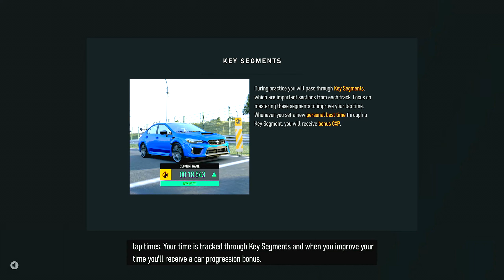Forza Motorsport Gameplay Part 5 - Mugello Circuit Race - (Xbox Series X)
Forza Motorsport Gameplay Part 5

This video includes the 5th part of Forza Motorsport that is played on the Xbox Series X.

Forza Motorsport is a 2023 sim racing video game developed by Turn 10 Studios and published by Xbox Game Studios for Windows and Xbox Series X/S.

Forza Motorsport is a sim racing video game. At launch, Forza Motorsport is projected to have more than 500 vehicles and 800 upgrades, as well as 20 newly built tracks. Approximately 80 vehicles from all eras and racing vehicle kinds are among the vehicles that have been announced so far. While over 100 of these will be new to the series, many of them will be returning from earlier Forza Motorsport games.

Forza Motorsport will include elements such as ray tracing in real-time on the track, tire wear, dynamic time of day, damage model changes with better-defined damage, paint chipping and dirt buildup. There will be other effects, such as "animated track life", "physically based lighting and volumetric fog effects", and "a fully procedural cloud system". The game also includes a single-player career mode and several online multiplayer modes. At launch, Forza Motorsport will have four DLC packs for players.